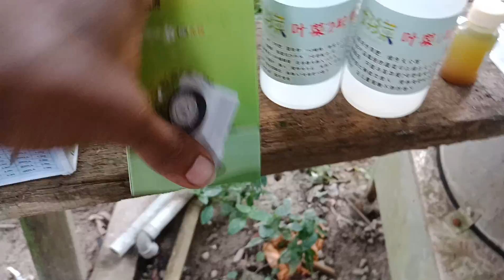108 Tree pots In 1 Meter Comboo Setup..108 Tree pots In 1 Meter ...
108 Tree pots In 1 Meter Comboo Setup..108 Tree pots In 1 Meter ...